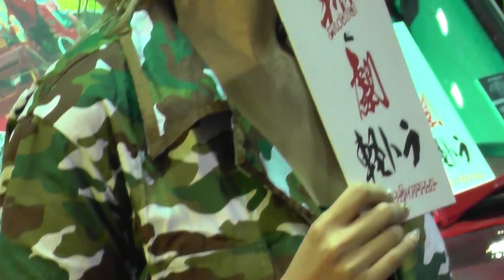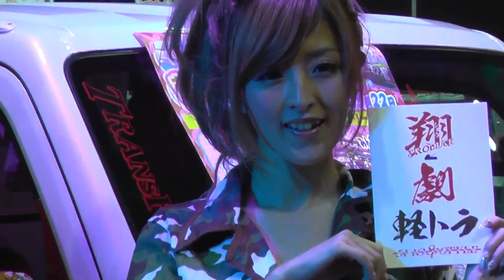大阪オートメッセ ２０１５ （その６７）Osaka automatic Messe 2015 (67) 大阪自动展览中心2015(那个67) 오사카 오트멧세 2015 (그67)